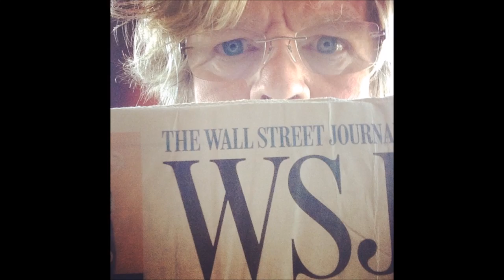Peter Noone of Herman's Hermits Selfie Pic World Tour 2014/2015 Video Set to "Henry VIII"!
Peter Noone (Herman) takes selfies of himself on tour.

He's been all over the world 2014/2015 and continues on... If you're a fan, or simply a fan of his hair, this one's for you!

Have you attended any of his recent shows?  Can you spot yourself?

"I'm Henry VIII I Am" [Stereo Remix, From the Bear Family Release "The Best of Herman's Hermits: 50th Anniversary Anthology", 2015, prod. Ron Furmanek]

Long Live King Peter/Henry VIII/Peter, despite him chopping his own head off in most shots.